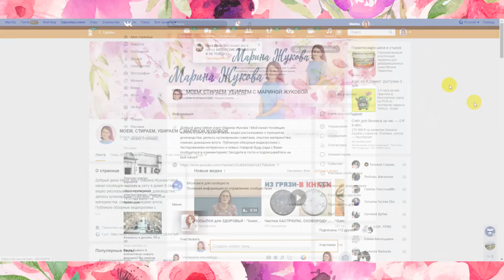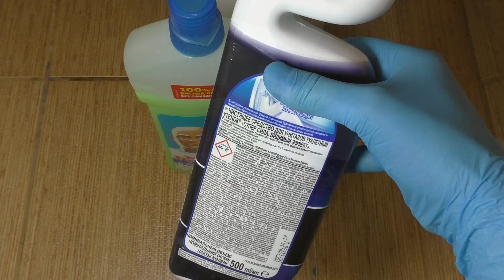КАК ОЧИСТИТЬ ШВЫ между ПЛИТКОЙ на Кухне, Туалете, в Ванной, очиститель для чистки межплиточных швов!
Как очистить швы между плиткой в туалете, на кухне и ванной комнате? Сегодня тестирую чистящее средство, которое  очистит плесень, грязь,  пыль, жир, налет, известковые отложения, ржавчину!